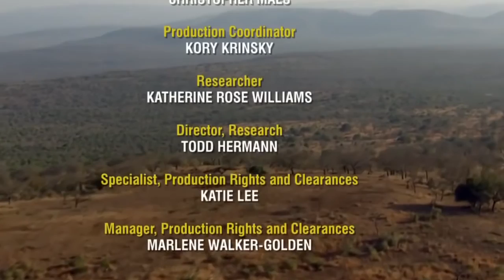African Wild Dogs Attacks National Geographic Documentary Animals